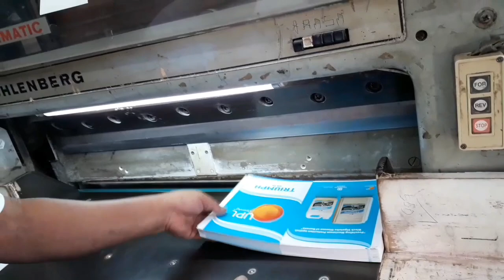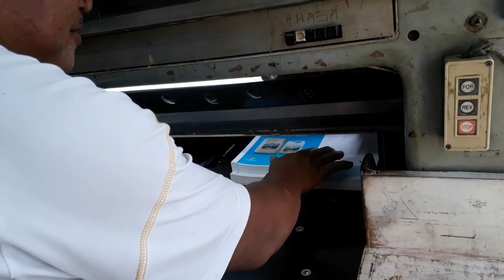nakaPASOK na si LAKAY w/ Engr. ERWIN